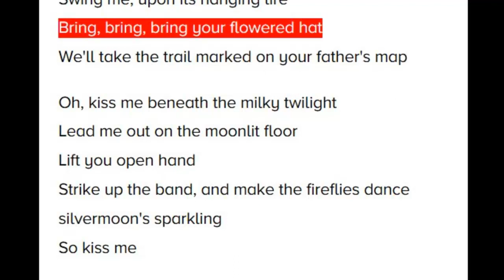Mandela Effect - Sixpence None The Richer "Kiss Me" - Lyric Change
This short clip captures a change I believe has occurred with the lyrics to the Sixpence None the Richer song "Kiss Me".  In my opinion a great song is now not as good.  What do you remember?